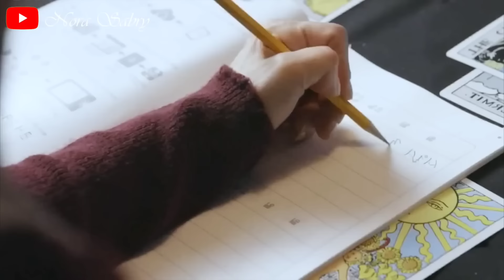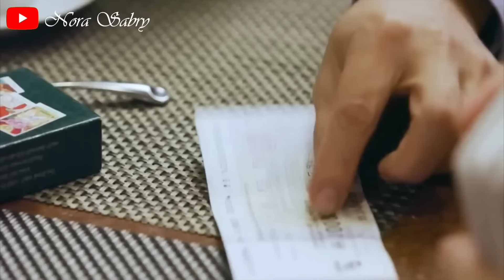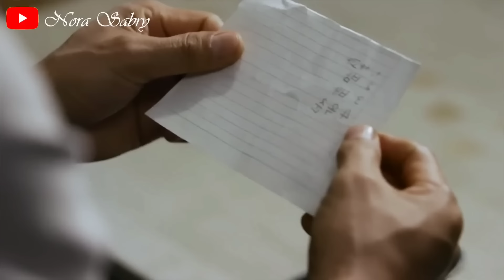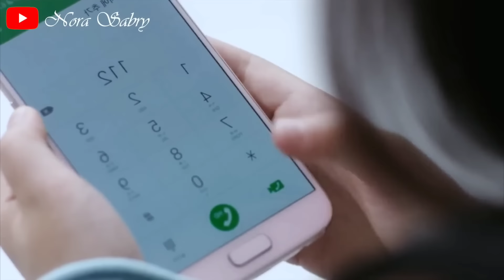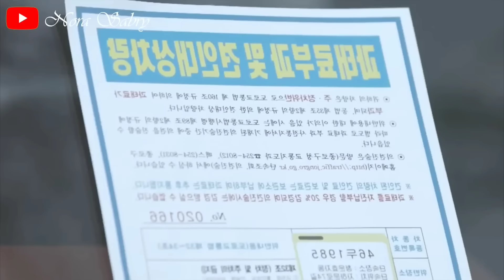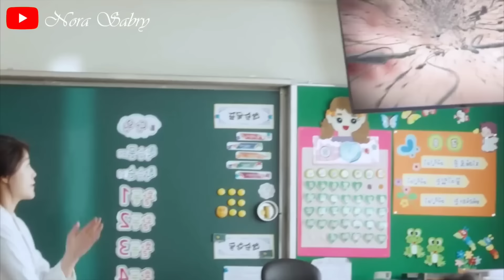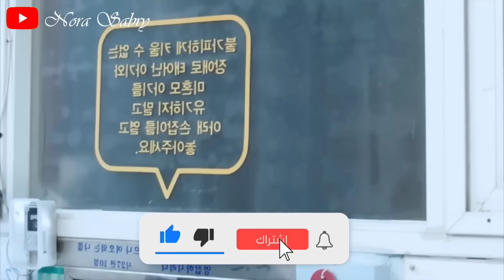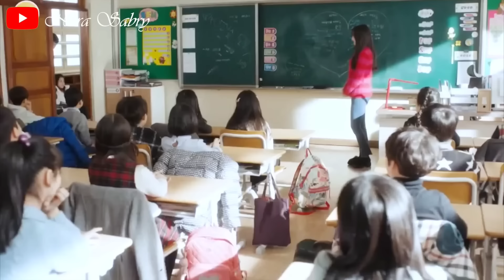طفلة قمر أمها بترميها في الشارع ف بيتبناها رجل نصاب وبيبقى أب ليها وبتساعده يتجوز بنت غنية ملخص كامل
ملخص مسلسل Oh my Geum bi
ملخص مسلسل أوه ماى جيوم بى
ملخص مسلسل سيدتى الجميلة
ملخص مسلسل اطفال كورى
ملخص كامل
قصة حب رومانسيه كورية
ملخص مسلسل كامل
ملخص مسلسل صينى
hona drama
Kdrama Arabic summary
cc drama
korea annoying & lodi drama
k drama
c drama
j drama
ملخص زواج اجباري
ملخصات مسلسلات كوريه رومانسيه
ملخصات كورية زواج اجبارى
ملخص مسلسل كامل
سيا شرارة
ملخص صينى جديد
ملخص صينى رومانسي
ملخصات كورية جديده
ملخصات كورية مدرسية
ملخصات كورية رومانسيه
مسلسلات كورية
ملخصات صينية
ملخصات حلوة
 ملخص مسلسل كامل
ملخص مسلسل
ملخصات Nora sabry
ملخص مسلسل كامل
ملخص مسلسل اطفال
ملخص مسلسل صينى جديد
ملخص كورى مدرسى
ملخصات مدرسيه

ملخص مسلسل أطفال
ملخص مسلسل كامل

ملخص كورى جديد
ملخص كورى مدرسى
قصة حب كورية مدرسية

مسلسل صينى فيه أطفال
مسلسلات صينى
اشهر مسلسل صينى
مسلسلات صينى فيها اطفال
ملخص مسلسل عن التنمر
ملخص مسلسل مدرسي
ملخص مسلسل عائلي
ملخص مسلسل شبابي
ملخص مسلسل عن الأصدقاء
 مسلسلات كوريه ملخصات افلام مسلسل صيني
ملخص كوري
مسلسلات صينية رومانسية
مسلسلات كورية
ملخص مسلسل كوري
ملخص مسلسل
ملخص مسلسل
ملخص كوري
ملخصات مسلسلات
قناة ملخصات حلوة قناة ملخصات حلوه ملخصات حلوة ملخصات حلوه

ملخص مسلسل
ملخص افلام
ملخص فيلم
ملخصات افلام
 ملخص فلم
ملخص الافلام
تلخيص افلام
مراجعة فيلم
ملخص أفلام
 افلام ملخصة
 ملخص افلام كورية
 مسلسل كوري
مسلسلات كورية
 افلام كورية
 فیلم کوری
ملخص كوري
ملخص كوري مدرسي
ملخص كوريا
ملخص كوري حب
ملخص كوري تنمر
ملخص كورية
ملخص كوري كوميدي
ملخص كوري رعب
ملخص كوري جديد
ملخص كوري مافيا
ملخص كوري كامل
ملخص كوري قصير
ملخص كوري حزين
ملخص كوري صيني
ملخص كوري سايكو
Ahmed Atia
Movies Room
Ola Elnagar
الدراما مع Kok
فیلم في ثواني ماكس
حاكي افلام - HakyAflam
فیلم في ثواني plus
مستر افلام - Films XD
Korea Annyeong & Lodi Story fun fun dramatv
ملخصات حلوة
ملخص كوري
ملخص مسلسل
مسلسل كوري
مسلسل صيني
مسلسلات كوريه
مسلسلات صينيه
ملخص فيلم
راوي أفلام - Rawyaflam
Emykokie - إيمي كوكي Taly Kd3ki
WeTV Arabic
Ahmed atia
movies room
movies room
فيلم في ثواني, فیلم في ثواني plus فيلم في ثواني plus كوري فيلم في ثواني ماكس plus فيلم في ثواني بلس كوري افلام كوريه
فيلم في ثواني ماكس
فيلم في ثواني plus كوري حب,
فيلم في ثواني زومبي,
فیلم في ثواني تنمر,
فیلم في ثواني رعب,
فیلم في ثواني حب,
فيلم في ثواني كوري حب,
فیلم في ثواني max
ملخص مسلسل
افلام كورية,
افلام كوريه مدرسيه رومانسيه كوميديه مترجمه,
افلام كورية مترجمة
افلام كورية رومانسية,
افلام كورية اكشن
افلام كوريه حب,
افلام كورية كوميدية,
افلام كورية bts
افلام كوريه bts
ملخص صيني,
ملخص صيني تاريخي,
ملخص صيني حب,
ملخص صيني زواج اجباري
ملخص صيني جديد,
ملخص صيني مسلسل,
ملخص صينيه
ملخص صيني مدرسي
ملخص صيني اكشن,
ملخص صيني كامل,
ملخص صيني قصير
ملخص مسلسل صيني,
ملخص مسلسل صيني تاريخي,
ملخص مسلسل صيني زواج اجباري
بي تي اس بي تي اس اغاني, بي تي اس مضحك, بي تي اس وبلاك بينك بي تي اس على المسرح. بي تي اس ران بي تي اس رن بي تي اس مترجم ملخص مسلسل فيلم كوري فيلم صيني
بي تي اس على المسرح
بي تي اس ران
بي تي اس رن
بي تي اس مترجم
ملخص مسلسل
فيلم كوري
فيلم صيني

Movies Room Ola Elnagar

ملخصات حلوة
الدراما مع Kok
حاكي افلام - HakyAflam
ملخص كوري
ملخص مسلسل
مسلسل كوري
مسلسل صيني
ملخص فيلم
مسلسل صيني
ملخص فيلم
افلام
افلام صينيه
اطلبه دلوقتي
كويكلي
قصص كوريه
ملخصات مسلسلات كورية
افلام كوريه
افلام كورية
ملخصات افلام
مسلسلات كورية
فلم
فتاة سمينة
مسلسل صيني تاريخي
مسلسلات صينية
بنت كيوته
قصص
تحدي
فیلم

WeTV Arabic

atia movies